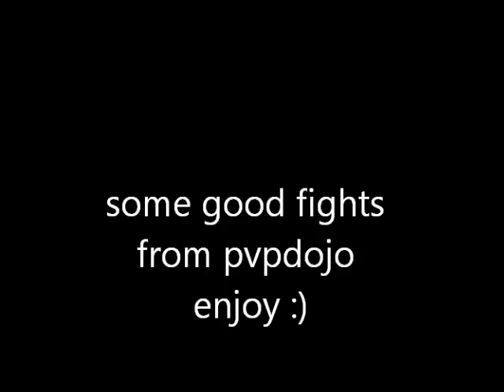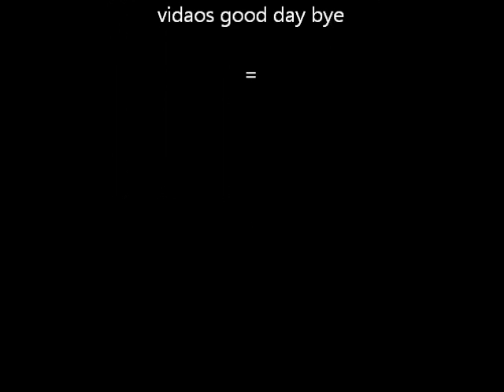some really good fights from pvpdojo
here I get a few good fights from pvp dojo.
song : alone by evil dog